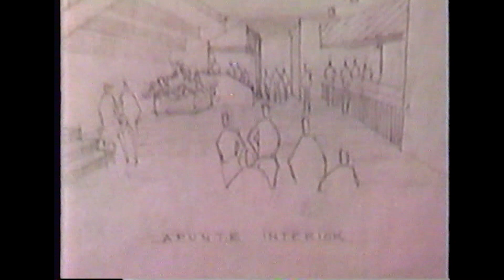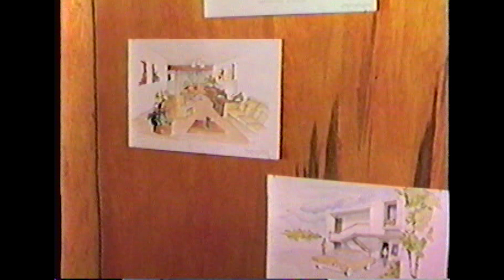Exposición y Entrevista con Alumna de la Escuela de Arquitectura. IIA. UACJ.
Es la grabación, ya iniciada, de una entrevista con una alumna de la Escuela de Arquitectura, del entonces Instituto de Ingeniería y Arquitectura IIA, este instituto fue dividido, por acuerdo del Consejo Universitario, el 25 de marzo de 1994, en el Instituto de Arquitectura, Diseño y Arte IADA y en el Instituto de Ingeniería y Tecnología IIT de la Universidad Autónoma de Ciudad Juárez UACJ. En esta entrevista, la estudiante habla de la Construcción de un Centro Comunitario, misma que resultará muy económica ya que se usará el adobe. Sobre este material, señalo sus bondades ya que el adobe es un material  aislante, ecológico y térmico, además de barato. Por otro lado se contempla una exposición de dicha escuela, en la que se observan dibujos y planos. El programa de arquitectura de la UACJ tiene como objetivo formar arquitectos con la capacidad de problematizar, conceptualizar, proponer y actuar sobre el espacio habitable; crítico y comprometido con su entorno natural, con su comunidad y su contexto urbano; responsable en el ejercicio de su profesión, su actualización profesional y el impacto que sus acciones tienen en la sociedad.